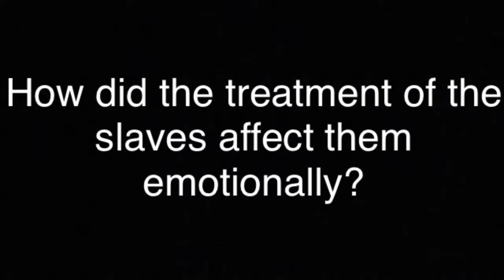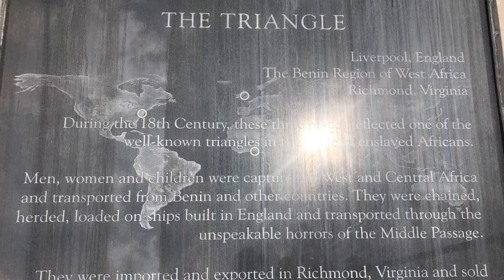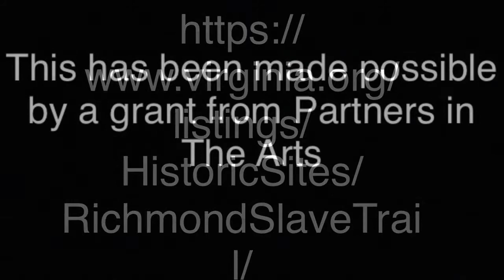Richmond Slave Trail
My video for the Richmond Slave Trail